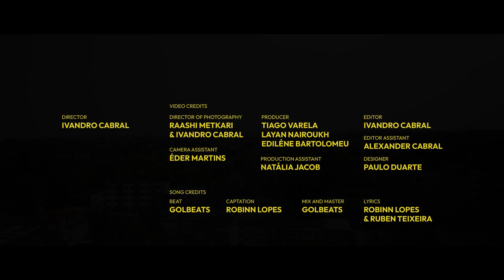"Uniku Kaminhu" - Robinn Lopes (A Short Film)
A Short Film - Uniku Kaminhu

Director: Ivandro Cabral
Director of Photography: Raashi Metkari & Ivandro Cabral
Lighting: Raashi Metkari
Camera Assistant: Éder Martins
Producer: Tiago Varela, Layan Nairoukh, Ediléne Bartolomeu
Editor: Ivandro Cabral & Alexander Cabral
Audio Mastering: Oliver Oliveira
Design Cover : Paulo Duarte

Beat: Golbeats
Captation: Robinn Lopes,
Mix and Master: Golbeats
Lyrics: Robinn Lopes & Ruben Teixeira